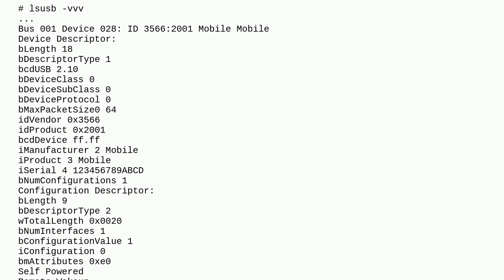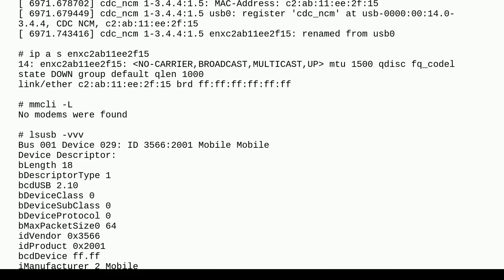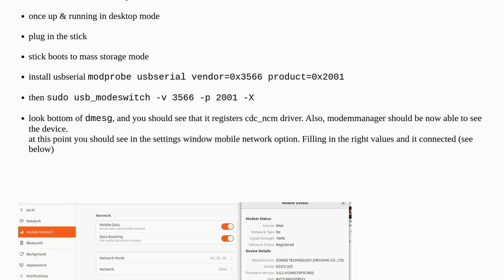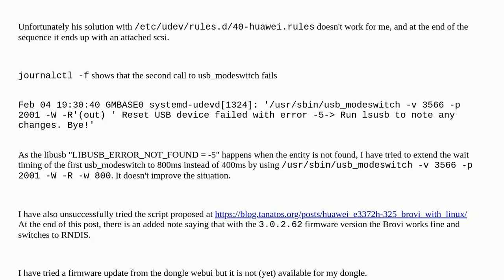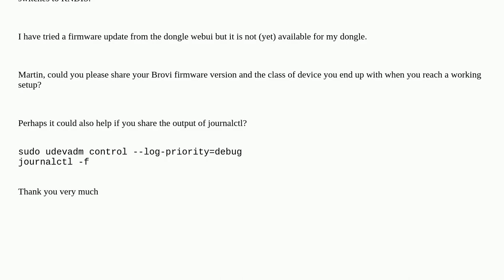USB LTE modem "Brovi E3372-325" not working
A special thanks goes out to the community

  lte modem huawei usb-modeswitch